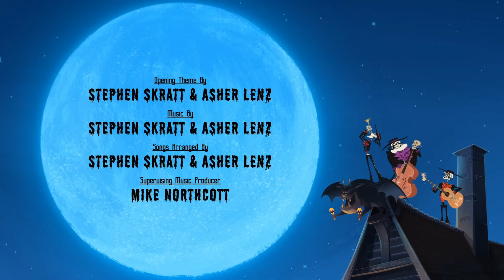Hotel Transylvania: The Series - Closing Credits (2017)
Closing credits the the upcoming Disney Channel show, Hotel Transylvania: The Series.